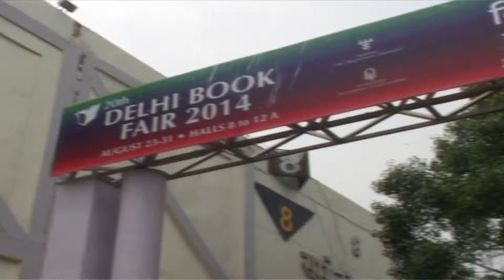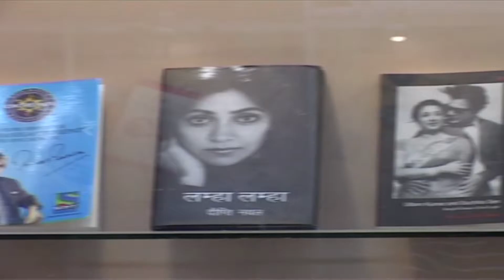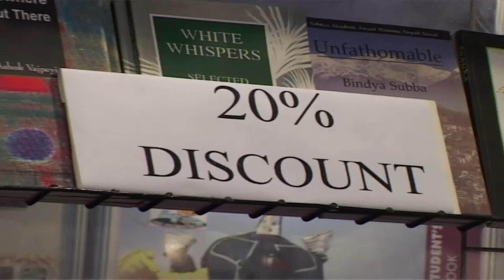PTC Book fair 2014 | Interviews | Overview of Book fair | Pragati maidan